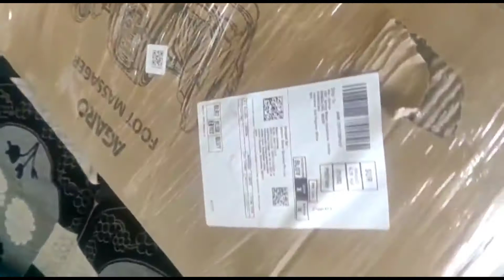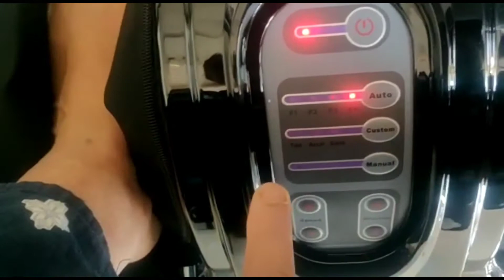बहुत काम की चीज मंगवाई हूं देख लो#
Neetu's Life 🌹 में आप सभी का स्वागत है आज देखो क्या मंगवा ली मैंने सोचा आपको भी दिखाऊं
पसंद आए तो लाईक और शेयर जरुर करें और कमेंट भी  करें